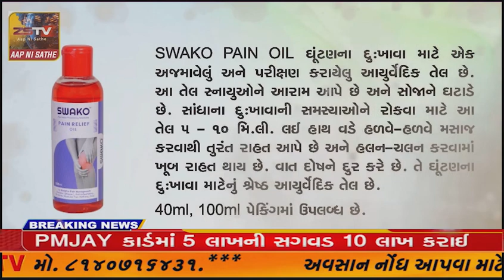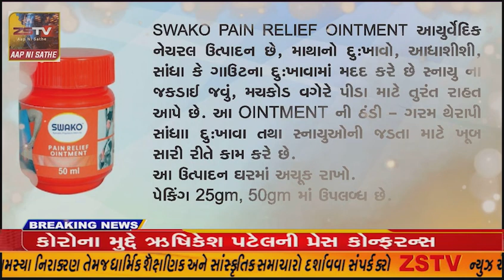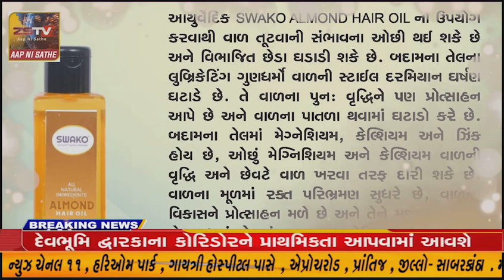કેન્દ્રશાસિત પ્રદેશ દિવ માટે ખૂબ જ ગૌરવ ની વાત.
દિવ કેન્દ્રશાસિત પ્રદેશ દિવ માટે ખૂબ જ ગૌરવ ની વાત.